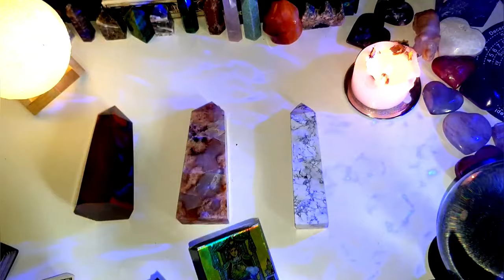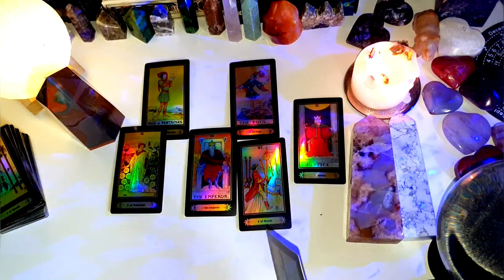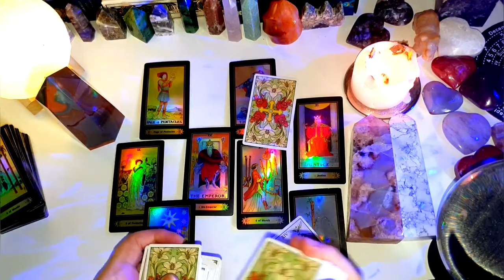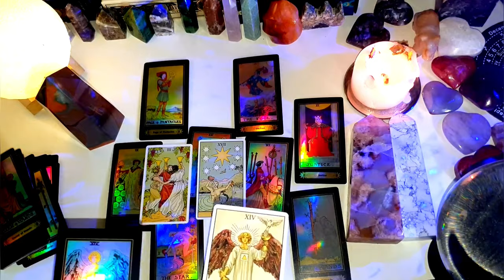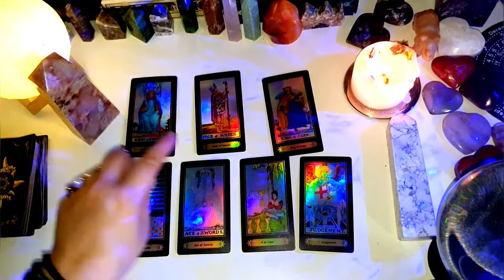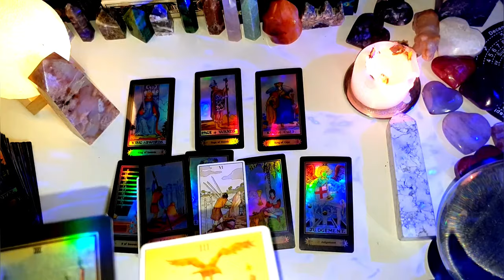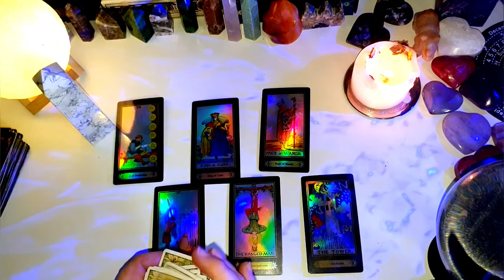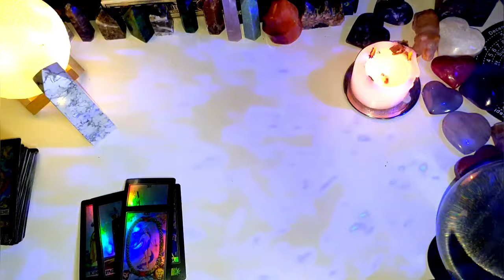Sytuacja między Tobą a Twoim partnerem teraz i w przyszłości